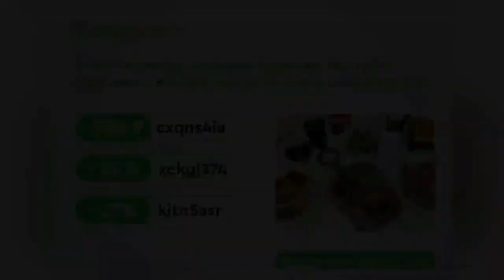VLOG: Про поезд / Что всходит / ПОСМОТРИТЕ какие АСТРЫ! 🌺